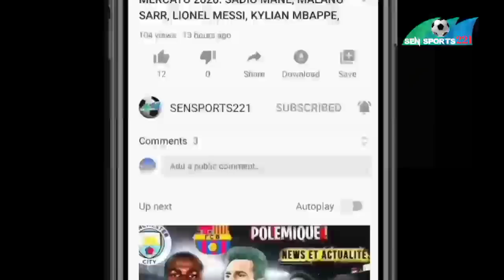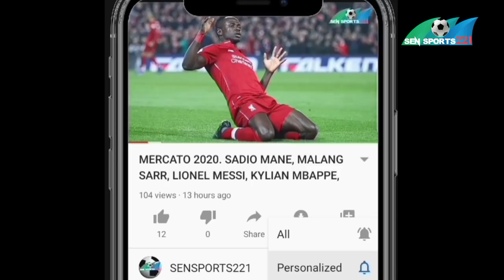Taggat yaram: Samba Diallo, Cher Ndour, Gana Gueye, Mbaye Diagne, Barça, Cristiano Ronaldo....